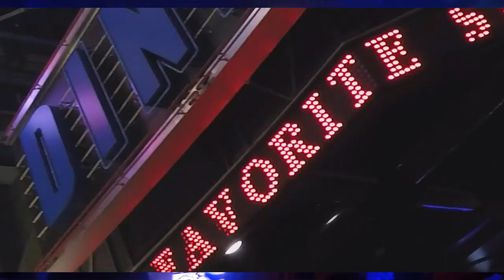DAY 18 - ON THE ROAD CHATTING AGAIN